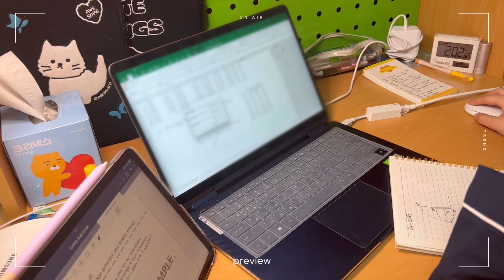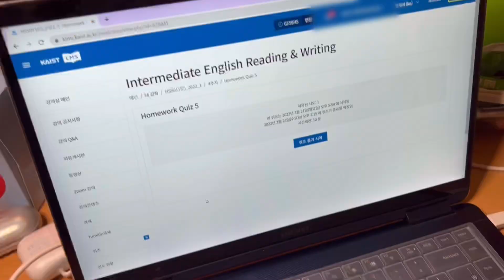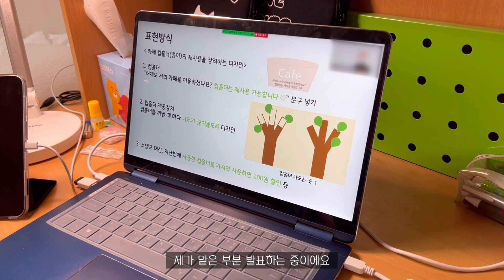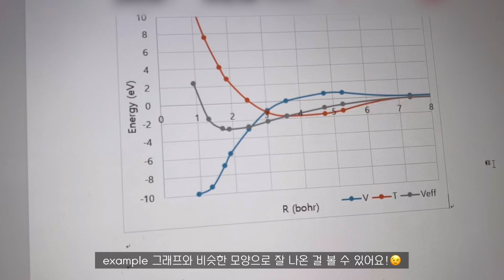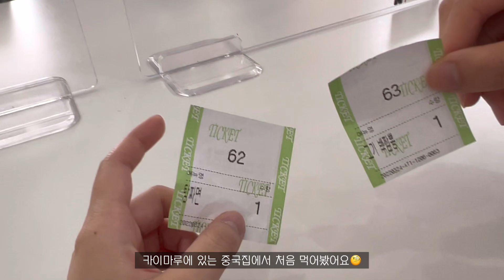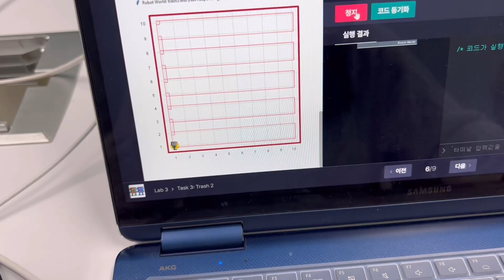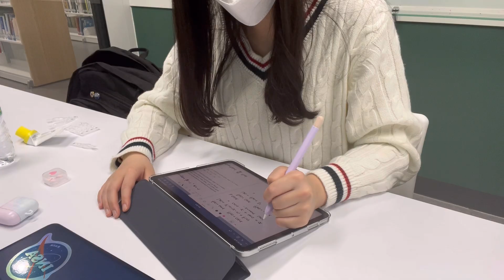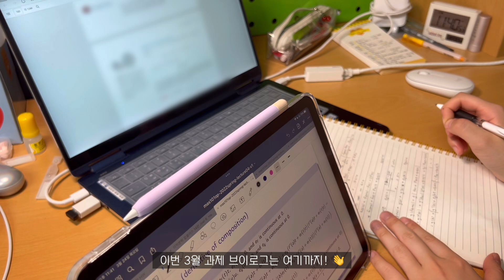eng) 카이스트 새내기 과제 브이로그 #2 📁 | 발표준비, 프로그래밍, 화학 실험보고서 | KAIST vlog